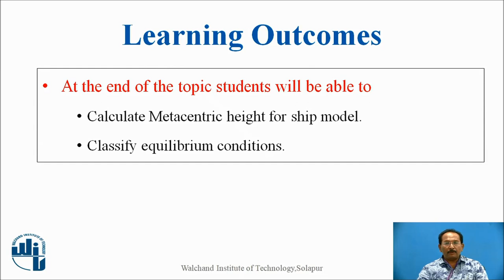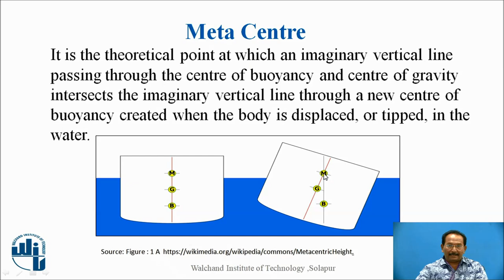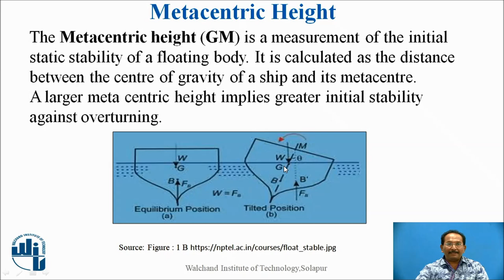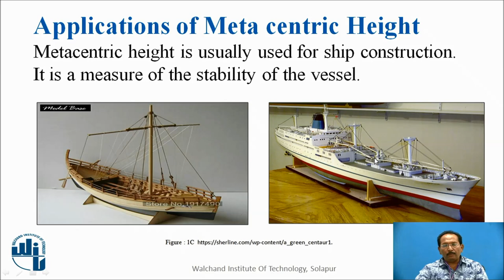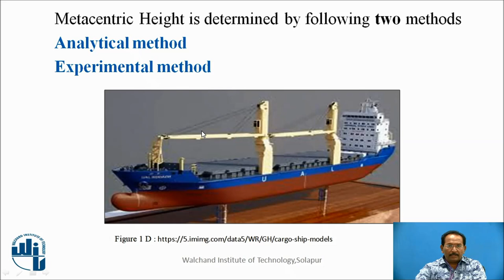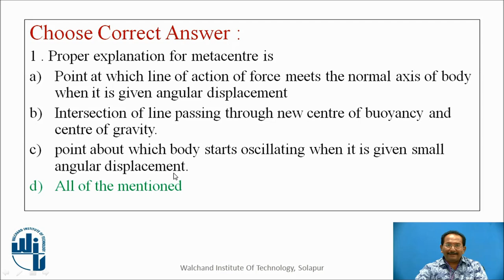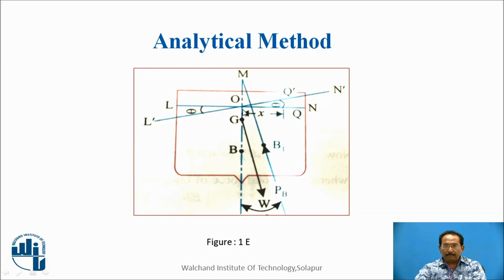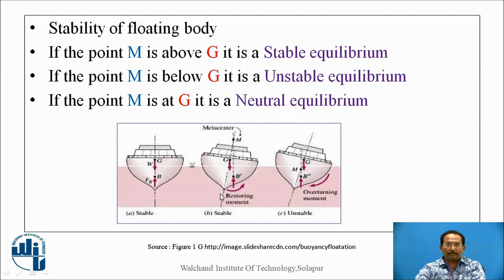Meta centre and Metacentric height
Deshmukh Sachin
Assistant Professor